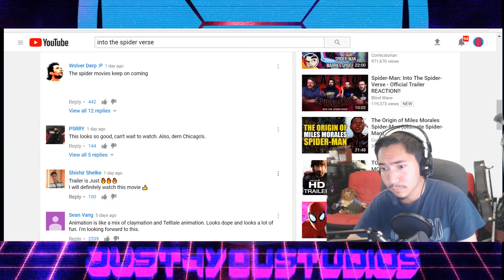Trailer Reaction: Spiderman | Into The Spider-Verse